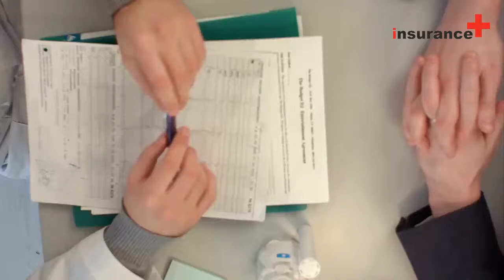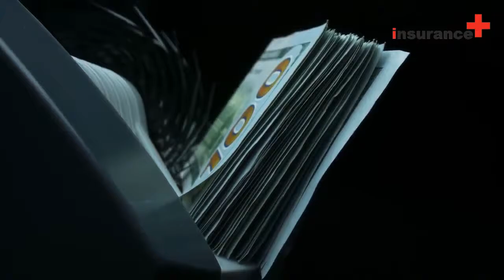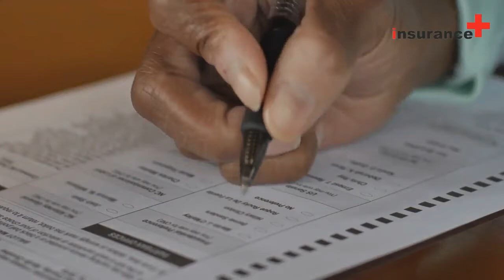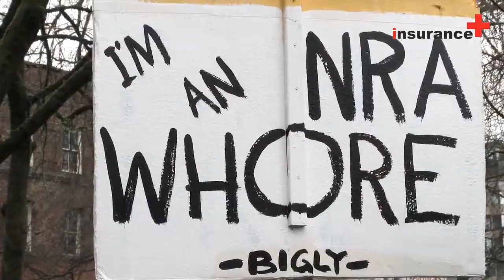Will health insurance ever be affordable?